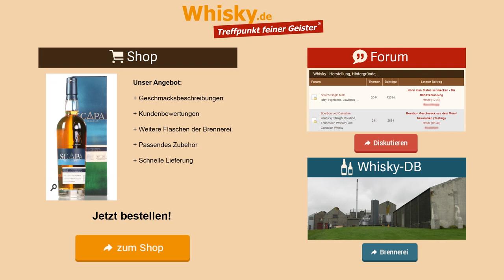Whisky Verkostung: Scapa Skiren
Nosing 5:29
Wir verkosten den Single Malt Scapa Skiren im The Whisky Store.
Ein milder und zarter Whisky mit einem sehr fruchtigen Anklang in der Nase.

Aroma:
Sehr fruchtig, Clementinen, Karamell, Vanille
Geschmack:
Weich, zart, Honig, Würzigkeit, Karamell
Abgang: